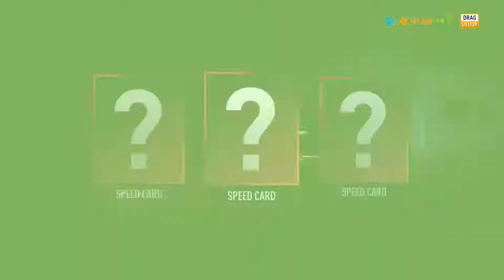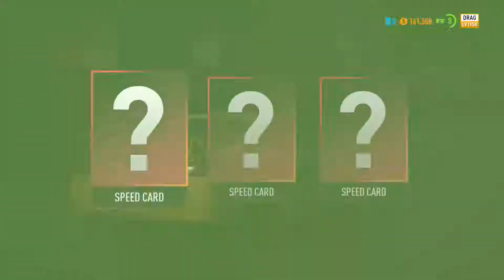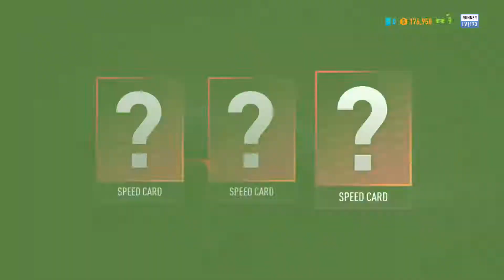Me Against the Big Sister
First Broadcast: December 11, 2020